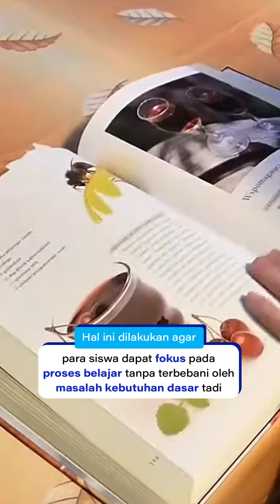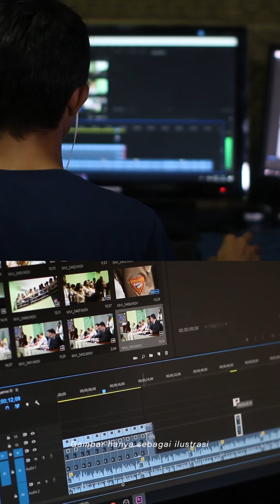SMK Tanoko, Sekolah Gratis Untuk Anak Yatim Piatu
Semangat Pagi Sobat Sukses!!

Menanggapi antusiasme dari Sobat Sukses yang ingin mengenal lebih tentang SMK Tanoko di Purwodadi, kabupaten Pasuruan saya senang bisa menjawab pertanyaan-pertanyaan yang sering ditanyakan.

SMK Tanoko memberikan pendidikan akademis & non akademis khusus kepada anak-anak YATIM PIATU atau YATIM atau PIATU tanpa membeda-bedakan SARA untuk menjadi Wirausaha Sejati, kami juga memberikan akomodasi tempat tinggal, pakaian, dan makanan semuanya secara GRATIS. Hal ini kami lakukan agar para siswa siswi dapat sepenuhnya fokus pada proses belajar mengajar tanpa terbebani oleh masalah kebutuhan dasar.

Pendaftaran dibuka hingga tanggal 11 Agustus 2023,
Contact Person:
Sherly

Semangat untuk menjadi Putra Putri terbaik bangsa!!

Stay Humble, Stay Positive, Stay ON FIRE!!!

LINK BUKU TRILOGY OF INSPIRATION: HERMANTO TANOKO RICHER MINDSET